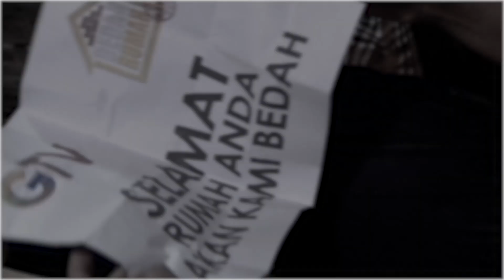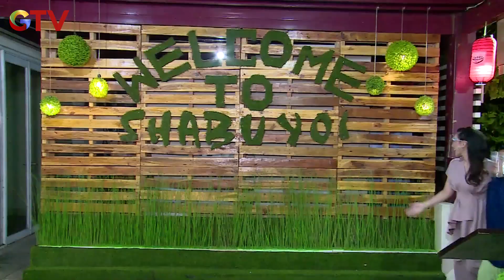Hahahaa Baru Pertama Kali... Keluarga Pak Junaedi Makan Enak Direstoran Ini!!! | BEDAH RUMAH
BEDAH RUMAH UNTUK INDONESIA EPS 704

Hahahaa Baru Pertama Kali... Keluarga Pak Junaedi Makan Enak Direstoran Ini!!! | BEDAH RUMAH | Eps.704 | (4/5)